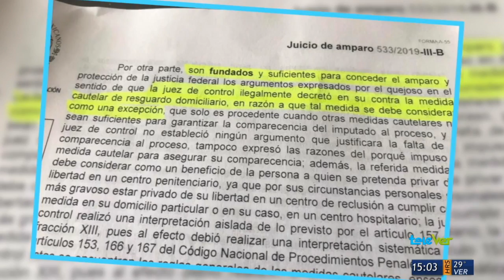Niegan libertad a ex fiscal del estado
Según la defensa del ex fiscal general del estado, a pesar de los dos amparos la jueza mónica segovia volvió a imponer la medida cautelar de resguardo domiciliario e incomunicación parcial por 2 años.